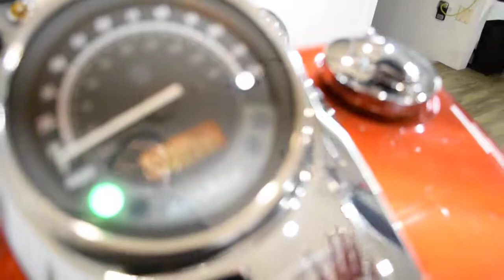2012 Honda Shadow Spirit 750 | Used motorcycle for sale at Monster Powersports, Wauconda, IL